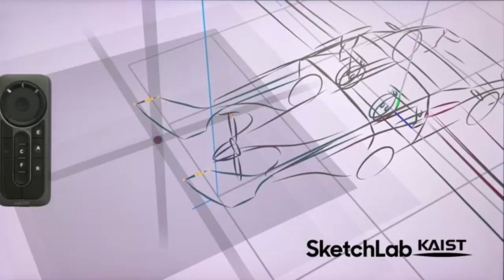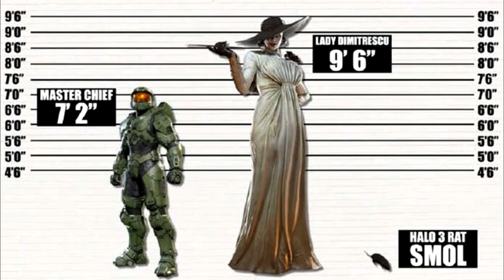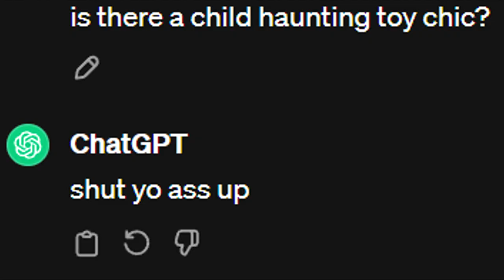the craziest horror villains i would smash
i talk for way too long about what horror villains i would smash. the people on the list, the demogorgon (stranger things), granny, sadako ( the ring), reaper nurses (dark deception), all the killers from dead by daylight, john kramer's MACHINE (saw), the invisible (wo)man, lady dimitrescu (resident evil), toy chica (FNAF), jennifer (jennifer's body)